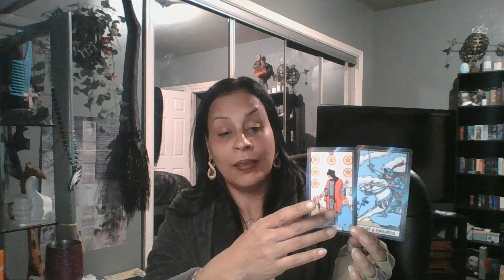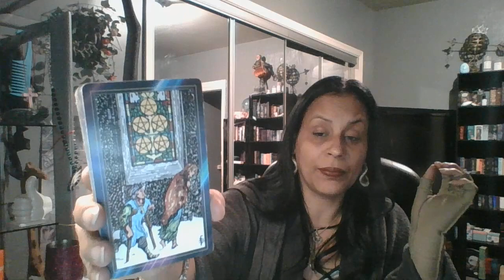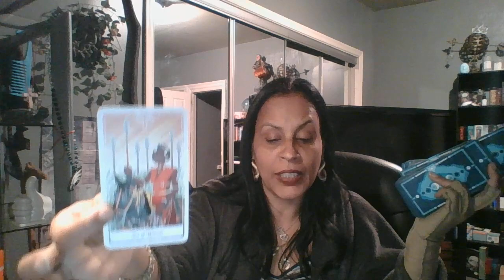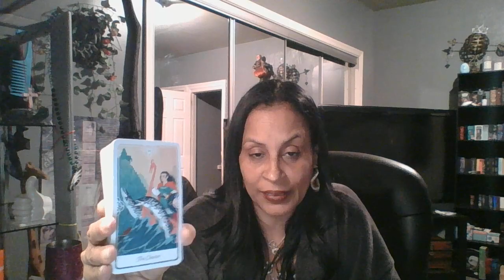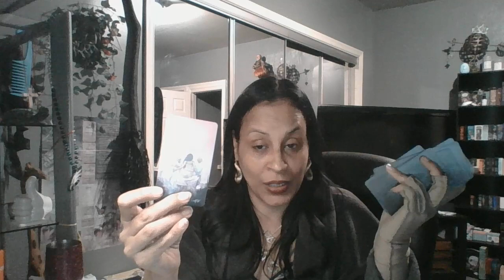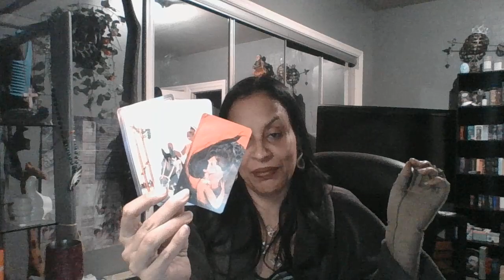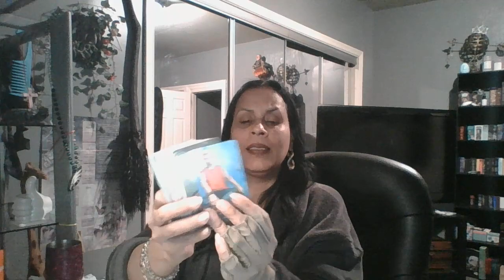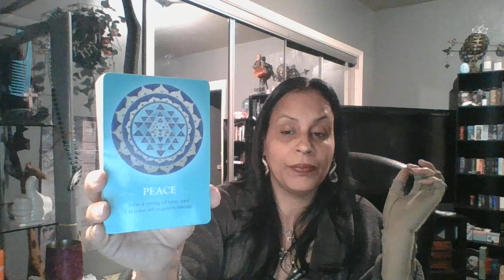♓Pisces🧐Hold Your Vision🥳 Prosperity Lies AHEAD